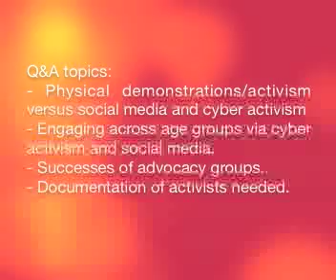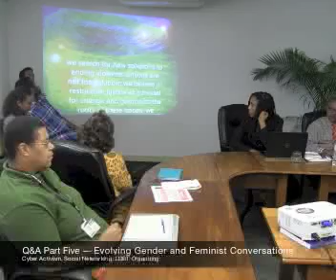IGDS Public Forum — Evolving Gender and Feminist Conversations 10 — Q&A5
Institute for Gender and Development Studies Public Forum in commemoration of Human Rights Day, December 10th
Evolving Gender and Feminist Conversations: Cyber Activism, Social Networking and LGBT Organizing

Wednesday 10th December 2014  |  10:00 a.m. – 12:00 Noon
Institute of International Relations (IIR) Conference Room
The UWI, St. Augustine Campus

Moderator
ANGELIQUE V. NIXON
Ph.D., IGDS Fulbright Scholar

Panelists
RICHIE DALY — I AM ONE and WOMANTRA
KRYSTAL GHISYAWAN — Silver Lining Foundation and We Can't Wait to End LGBT Discrimination Campaign
CEDRIANN MARTIN — Regional Communications Officer, UNAIDS
COLIN ROBINSON — CAISO Coalition Advocating for Inclusion of Sexual Orientation and
CariFLAGS, Caribbean Forum for Liberation and Acceptance of Genders and Sexualities

This panel will engage in dialogue on new forms of activism around gender and sexual rights and movements for justice.

All are welcome. The event is free and open to the public.

Institute for Gender and Development Studies